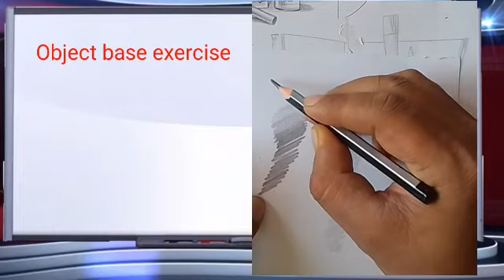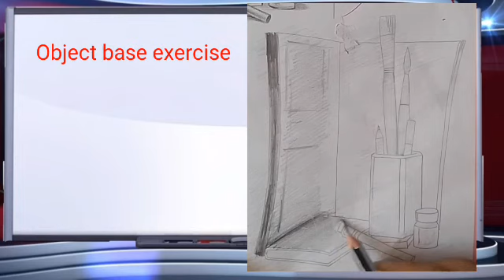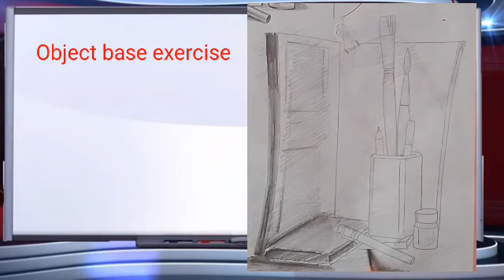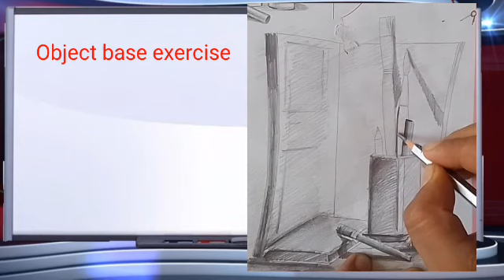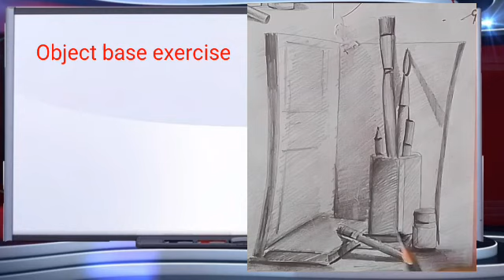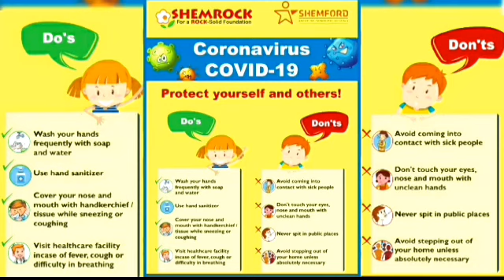Object based Exercise